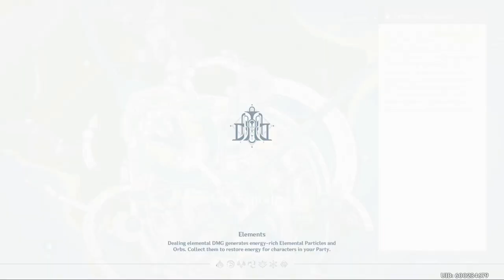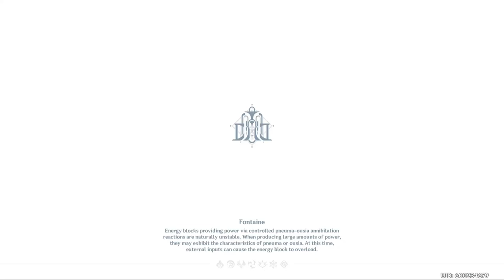Echoes of the Ancient World FULL GUIDE | Fontaine quests | Genshin Impact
00:00 Where to start the quest
00:17 Look for Carabosse
01:10 Go to the sealed cave
01:53 Look for a way to break the seal
02:21 Find the lost score
03:14 Get back ashore
04:00 Talk to Katheryne
05:06 Talk to Topyas
06:55 Place the token
07:12 Use the Xenochromatic Armored Crab's ability to unleash shockwaves at the Conch Harp

Echoes of the Ancient World full quest guide
Beryl Region, Fontaine

Genshin Impact is an open world action RPG game, created by miHoYo. It is the third video game developed by miHoyo (the first is Gun GirlZ and the second is Honkai Impact 3rd ). Genshin Impact will be officially released on September 28, 2020 on platforms such as Android , iOS , Microsoft Windows and PlayStation 4 , the date of Nintendo Switch is not yet confirmed.

Encuentra a Carabosse
Adéntrate en la cueva sellada
Averigua la forma de romper el sello
Encuentra la partitura perdida
En busca de la partitura perdida
Condado Berilo, Fontaine

Cherchez Carabosse
Rendez-vous dans la grotte scellée
Trouvez un moyen de briser le sceau
Trouvez la partition perdue
Échos de l'ancien monde
Région Béryl, Fontaine

Tim Carabosse
Tiến đến hang động bị phong ấn
Tìm cách giải trừ phong ấn
Tìm kiếm nhạc phổ bị mất
Tiếng Vọng Của Thế Giới Xưa
Fontaine - Khu Beryl

Finde Carabosse
Geh zu der versiegelten Höhle
Suche einen Weg, um das Siegel zu öffnen
Finden Sie die verlorenen Noten
Klänge aus einer alten Welt
Bezirk Béryl, Fontaine

Cari Carabosse
Pergi ke gua yang tersegel
Temukan cara untuk membuka segelnya
Temukan partitur yang hilang
Gema Purbakala
Beryl Region - Fontaine

Procure por Carabosse
Vá para a caverna selada
Encontre uma forma de quebrar o selo
Encontre a partitura perdida
Ecos do Mundo Antigo
Distrito Beryl, Fontaine

Carabosse'u ara
Mühürlü mağaraya git
Mührü kırmanın bir yolunu bul
Kayıp müziği bul
Kadim Dünyanın Yankıları
Beril Bölgesi, Fontaine

Trova Carabosse
Raggiungi la caverna sigillata
Cerca un modo per rimuovere il sigillo
Trova lo spartito perduto
Echi del mondo antico
Regione di Béryl, Fontaine